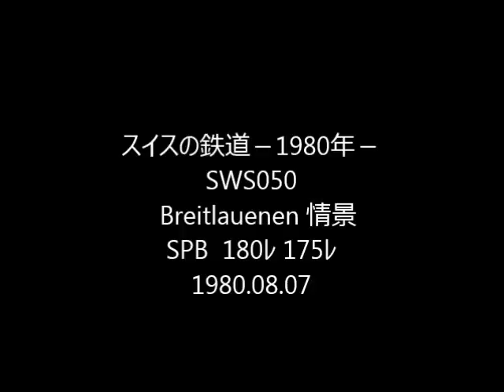スイスの鉄道 SWS050 sc SPB Breitlauenen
SPB の中間駅 Breitlauenen 構内での収録。午後の下山便と登山便がそれぞれ3列車、2列車の続行運転で交換します。